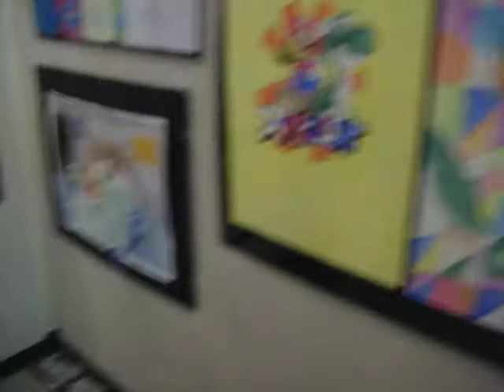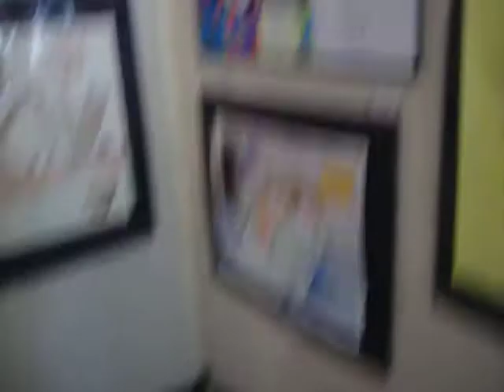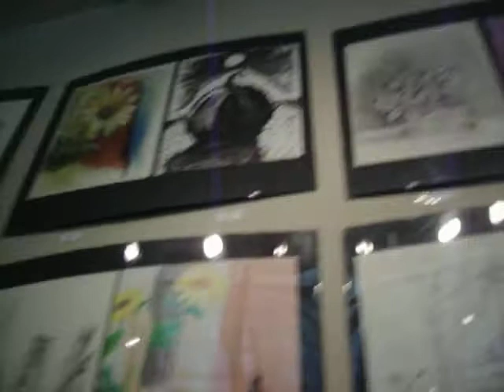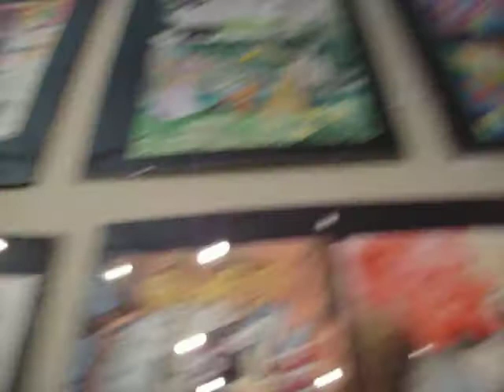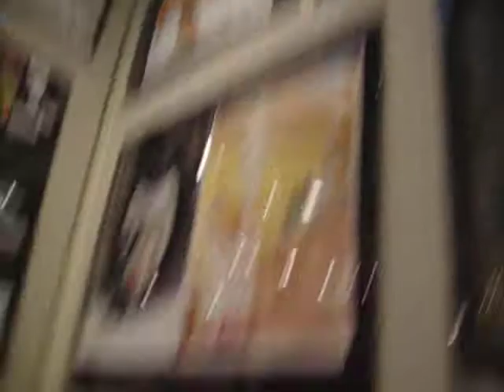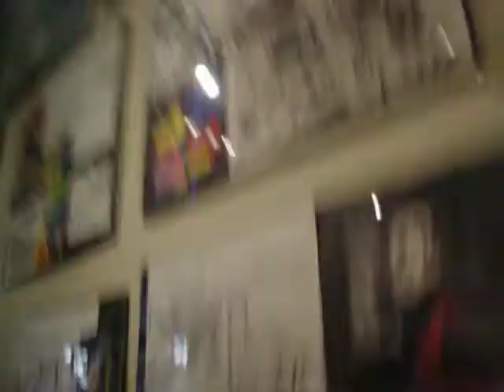Coastal Bend College Art Gallery 2010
I took a video and tried to get every piece shown. It's a rather long vid, my apologies. But I just wanted to show everyone's. Mine are in here too.

These pieces were displayed and most were also up for auction. We had alot of sales. ^^